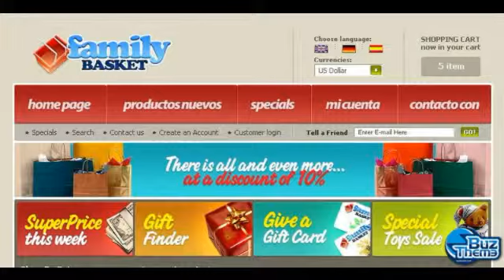Download Electronics Store OsCommerce Template by Maxwel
OsCommerce Engine:
 v2.2 RC2a

OsCommerce Compatibility:
 2.2RC2

Features:
 Admin Panel